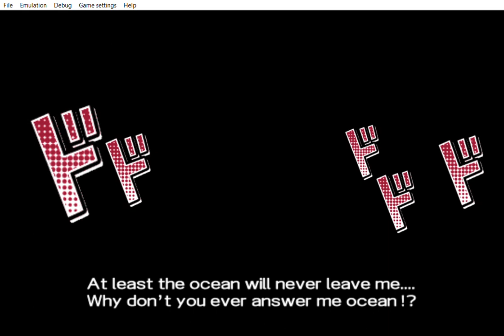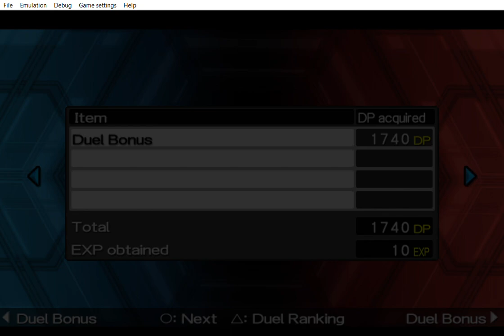... Yu Gi Oh! ARC V Tag Force Special not bad not bad.